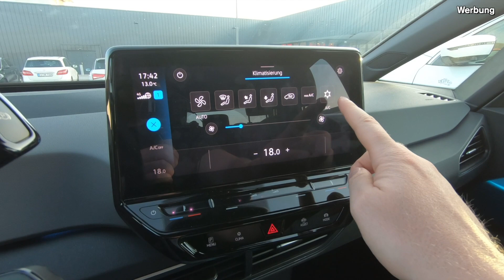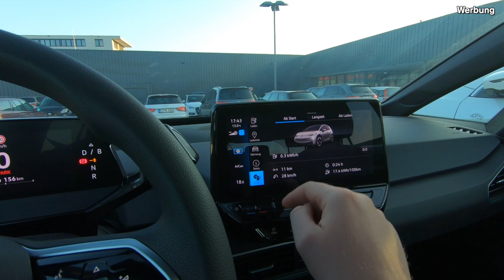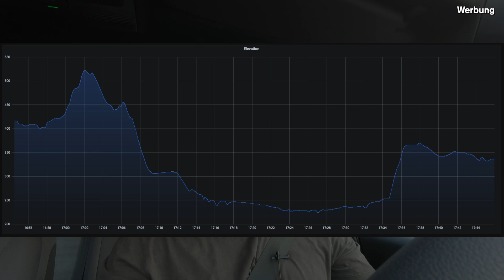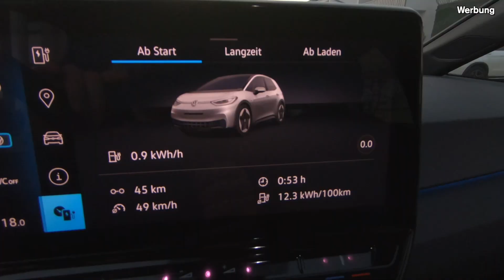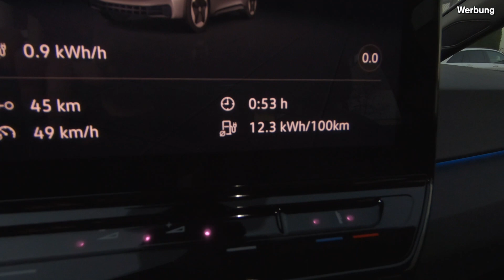ID.3 Pure BASISMODELL | VERBRAUCH | Ganzjahresreifen | Federn | Test | CHRIS GRNWLD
Testfahrt mit dem VW ID.3 Pure Performance mit Ganzjahresreifen und Federn von Eibach. Wie hoch ist der Verbrauch tatsächlich?

Alles rund ums Fahrwerk und um Räder gibts beim Reifenhaus Reber

Fragen? Ab damit in die Kommentare!

Du willst einen Tesla kaufen? Nutze meinen Link und wir beide erhalten 1500km kostenloses Super Charging!

EV Merch im E-Fieber-Shop (spare 10% mit dem Code CHRIS10)